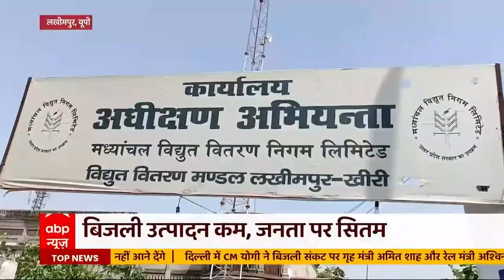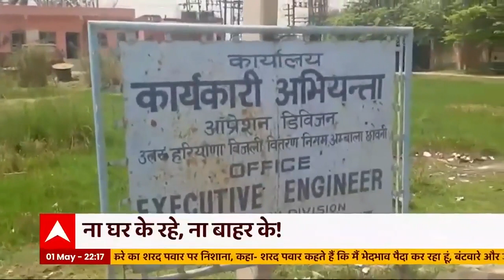Power Crisis : बिजली संकट में रिकॉर्डतोड़ गर्मी से कौन बचाएगा? | Weather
पिछले कुछ दिनों से पूरे देश मे भीषण गर्मी के बीच लोग बिजली संकट से जूझ रहे हैं. इस बिजली किल्लत की वजह से देश में कोयले की कमी. एक तो भीषण गर्मी ऊपर से देश के कई राज्यों में घंटों हो रही बिजली कटौती से और भी बुरा हाल है. इस समय पूरे देश में बिजली की मांग रिकॉर्ड ऊंचाइयों पर हैं. वहीं केंद्र सरकार और राज्य सरकारों के बीच भी बिजली को लेकर नोकझोंक जारी है.